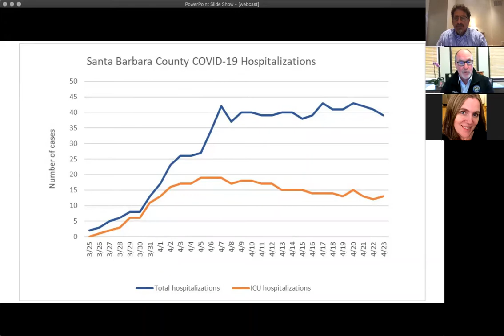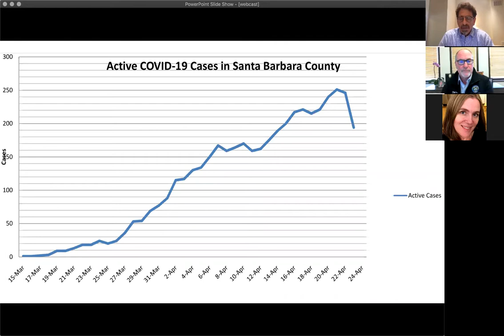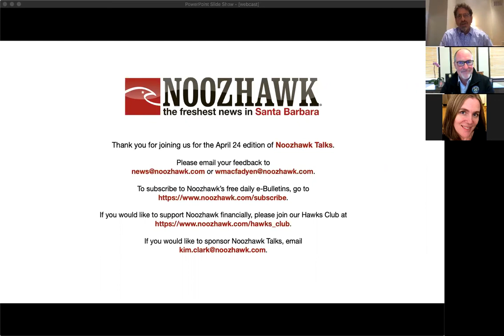Noozhawk Talks: Supervisor Gregg Hart and the Coronavirus Impacts on Santa Barbara County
Noozhawk publisher Bill Macfadyen interviews Gregg Hart, chairman of the Santa Barbara County Board of Supervisors, about the community's response to and recovery from the coronavirus crisis, including the Lompoc penitentiary fiasco, getting back to business, ongoing health impacts and expectations, the county budget outlook, and a bunch of questions from Noozhawk readers.